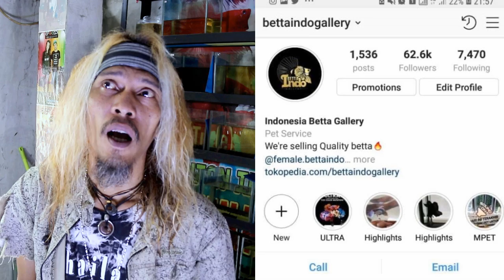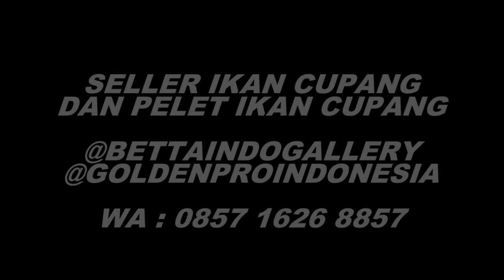BETTA INDO GALLERY -SELLER PELET CUPANG DAN CUPANG DUMBO EAR